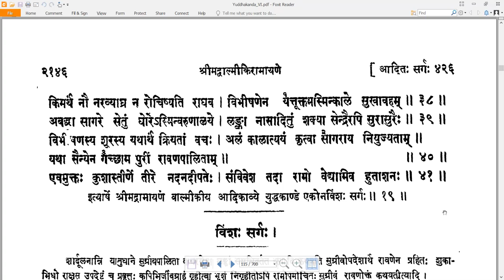19 Valmiki RamayaNam - वाल्मीकि रामायणम् - YuddhakAndam युद्धकाण्डम् Sarga 19 सर्गः १९ (Read along)